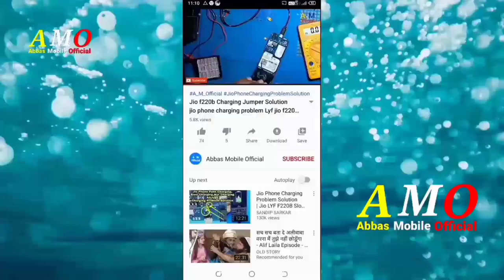lava a7 flight mode problem | All China keypad mobile flight mode Problem_How to remove flight mode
Hello doston
my name Abbas

Doston aaj ke is video mein Ham aapko bataenge ki all keypad mobile ka flight mode Kaise remove karte hain kaise hatate hain to Maloom karne ke liye video ko Shuru Se Lekar last Tak Jarur dekhiae Agar video Pasand Aaye To video ko like Karen channel ko subscribe Karen aur Bell icon ko press Karen thank you Shukriya

How to remove flight mode in keypad phone
China keypad mobile flight mode unlock  China mobile flight mode no network problem
How to remove airplane mode in keypad phone keypad ke phone mein aeroplane mode kaise hataye
China keypad mobile phone flight mode unlock no network problem slove
All China mobile flight mode unlock
No reset no flash Only setting
How to activate or deactivate Flight Mode in mobile
How to disable or enable flight mode

Mobile me flight mode band kese karte hai

Airplane mode

Mobile

Java mobile
How to Enter Airplane Mode on MAXCOM How to active Flight Mode on MAXCOM MM901 Neptun How to quit the Airplane Mode on your phone

Flight Mode or Airplane Modesuspends radio frequency signal transmission by the device thereby disabling Bluetooth GPS telephony and WiFi
How to disable airplane mode
Airplane ko kese hataye

Agar
Airplane mode on rehta hai Tab network ni aata
Off kese kare

Thankyou for watching full video

Lavamobile  Nokia samsung lava Itel micromax FlightMode
Flight Mode MAXCOM MM901 Neptun  Airplane Mode Tutorial

Abbas Mobile Official

Intex 104 flight mode problem China keypad mobile flight mode unlock How To Unlock Flight Mode
INTEX ECO 105 PHONE  LOCK  SOLUTION  FLESHING 100% Tested
How to activate or deactivate Flight Mode in mobile 2020